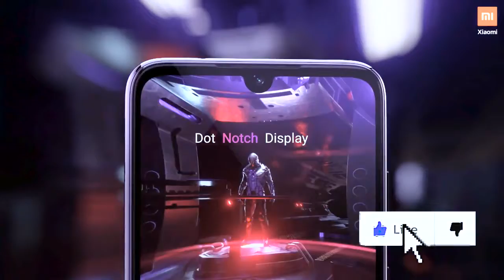Top 3 Best Smartphones Under 15000 in India 2019 ll Best Budget Smartphones 2019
Dosto is Video me apko top 3 smartphones ke pareme details me batanuga

Knowledge & Advice Channel ki Madad kijiye aur Niche diye gaye Link se Buy kijiye Same Price Me. Thank you.

Redmi Note 7 Pro
Realme 3 Pro
My Gears .